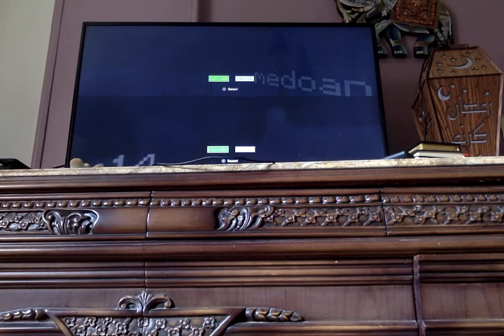لقد وجدت الذهب في Minecraft PS4!!!